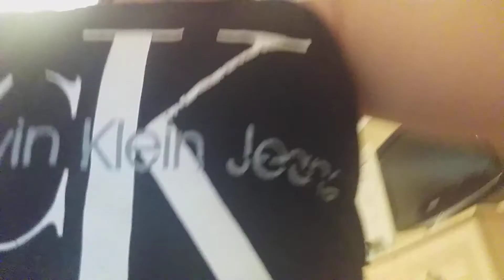My make up routeen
(M and j adventures) (lolas life)